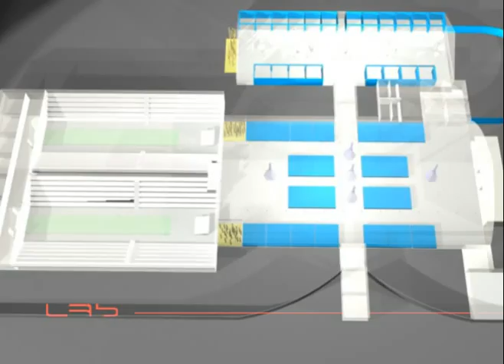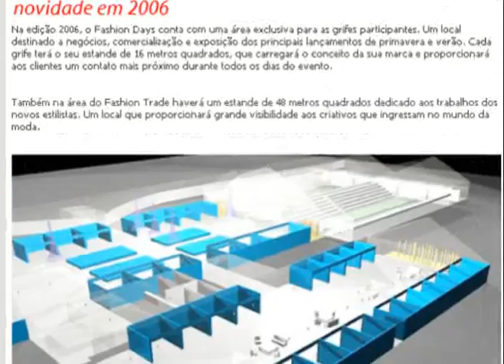Zine nos Bastidores do Fashion Days #04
Neste programa você vai conhecer o trabalho das agências Lab Propaganda e Futuro Comunicação. Responsáveis pela criação da identidade visual do evento e por levá-lo para internet.